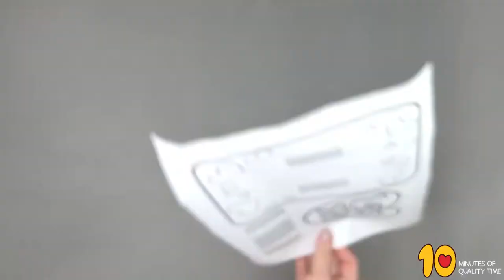Love You Card - Valentines Day Craft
- Crayons
- Scissors
- Glue